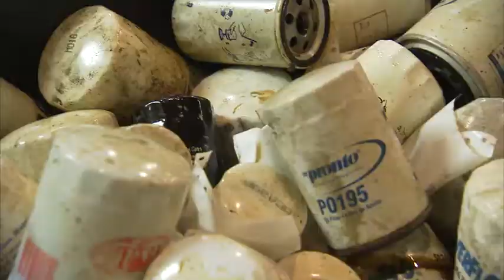Orange Drop Reel